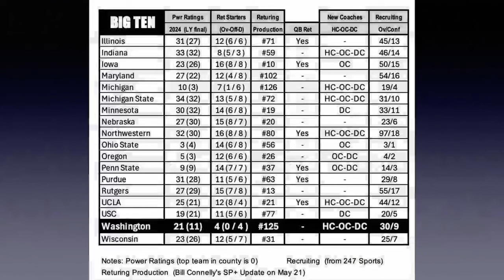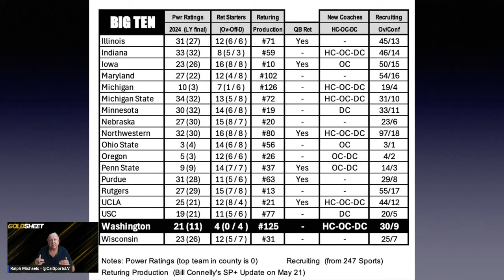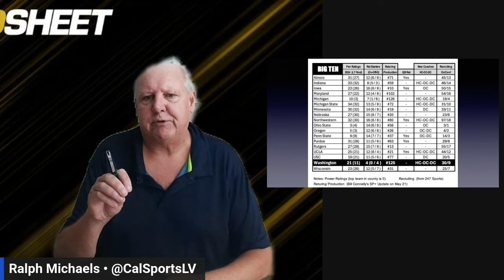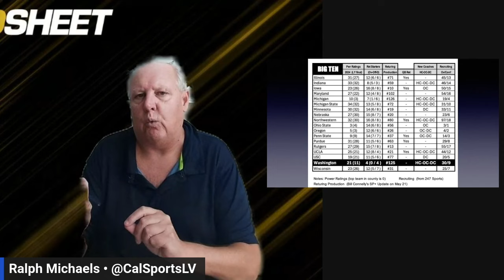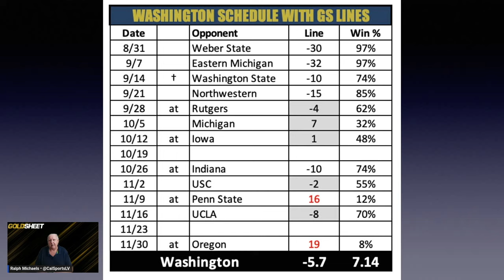Washington Football 2024 Preview | 2024 College Football Picks, Predictions and Best Bets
If you are looking for a Washington football 2024 betting preview with picks, predictions and best bets for the upcoming college football season, we have you covered! Our college football handicapping experts discuss this matchup from a sports betting perspective, sharing their picks and predictions vs. the current odds.

Washington Huskies Football 2024 Season Betting Preview

🏈 Team: Washington Huskies

Team Twitter Hashtags:

Washington Huskies

Location Details:

Stadium: Husky Stadium
Address: 3800 Montlake Blvd NE, Seattle, WA 98195, USA
Capacity: 70,083

Known For: Husky Stadium is renowned for its picturesque setting on the shores of Lake Washington and its deafening crowd noise, often cited as one of the loudest stadiums in college football.

🗓 Washington Huskies Football 2024 Schedule:

August 31: vs Weber State
September 7: vs Eastern Michigan
September 14: vs Washington State (Lumen Field)
September 21: vs Northwestern
September 27: @ Rutgers
October 5: vs Michigan
October 12: @ Iowa
October 19: Bye Week
October 26: @ Indiana
November 2: vs USC
November 9: @ Penn State
November 15: vs UCLA
November 23: Bye Week
November 30: @ Oregon

Interesting Facts About Washington Football:

Historic Program: The Washington Huskies football program, founded in 1889, boasts a rich history with multiple conference championships and national titles.

"The Wave": Husky Stadium is credited as the birthplace of "The Wave," a fan cheer that has become a staple at sporting events worldwide.

Legendary Coaches: The Huskies have been led by several legendary coaches, including Don James, who guided the team to a national championship in 1991.

NFL Pipeline: Washington has produced numerous NFL stars, such as Warren Moon, Steve Emtman, and more recently, Budda Baker and Vita Vea.

Rivalries: The Huskies have fierce rivalries with several teams, most notably the Oregon Ducks and the Washington State Cougars, with whom they compete in the annual Apple Cup.

Get ready to support the Washington Huskies in the 2024 season as they tackle a challenging schedule. Follow the action and show your Husky pride using the hashtags PurpleReign, BowDown, and UWHuskies!